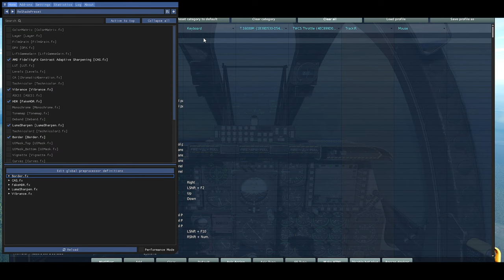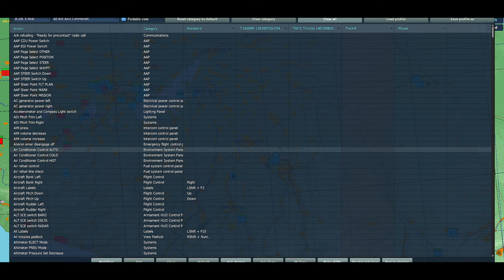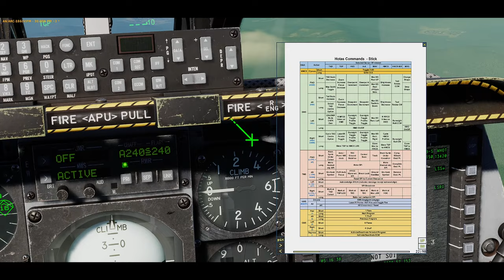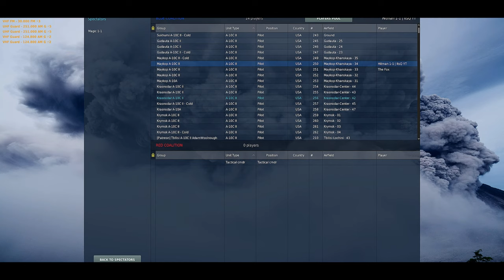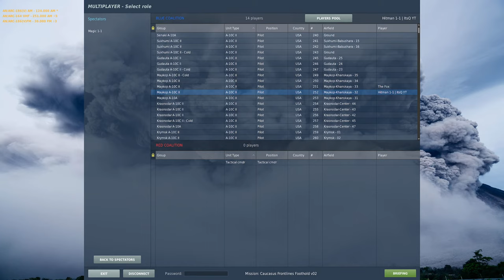The Best A10 Warthog Simulator - DCS - Combat Over the Caucasus Mountains - Brrrt Brrrtt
DCS World (Digital Combat Simulator | DCS World | Combat Simulator) is fundamentally a deep, authentic and realistic simulation designed also to offer a more relaxed gameplay to suit the user and his particular level of experience and training. The ambition is to hand hold users from novice pilot all the way to the most advanced and sophisticated operator of such complex weapons systems as the A-10C Warthog, the F/A-18C Hornet, F-16C Viper, and F-14 Tomcat. The only next step is the real thing!
PC Specs:
CPU: AMD Ryzen 7 5800X
GPU: GeForce® RTX™ 3070 TI
RAM: 3000 MHz- 16 GB
Track IR
Stick: Thrustmaster T16000M FCS
Modules I Own:
F-14A/B Tomcat
F-15C Fighting Eagle
F-16C Viper
F/A-18C Hornet
A10A
A10C
A10C-II Tank Killer
AH-64D Apache
SU-27
SU-33
SU-25T Frogfoot
MIG 29
P-51D Mustang
Combined Arms
Syria
Persian Gulf
Supercarrier
Mariana Islands
Normandy